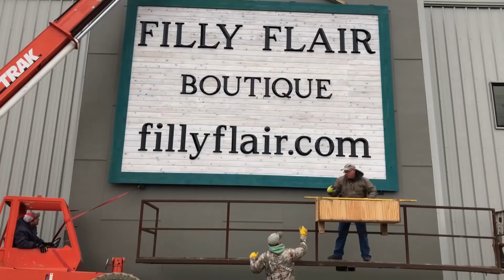Moving week for Filly Flair Boutique | Boutique Owner | Building an online business | Laura Benson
I cannot believe how fast we got our warehouse moved! It was such an awesome day and I am so grateful for all the people that made it happen!